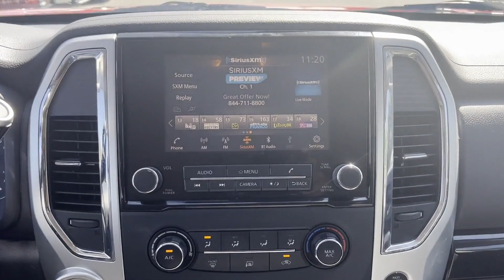2021 Nissan Titan SV Hamilton Square, Mercerville, Trenton, Quaker Bridge, Villa Park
2021 Nissan Titan SV 1N6AA1EC0MN529187 Video